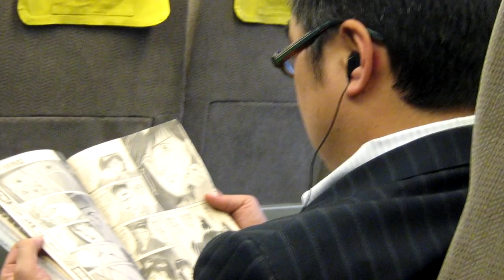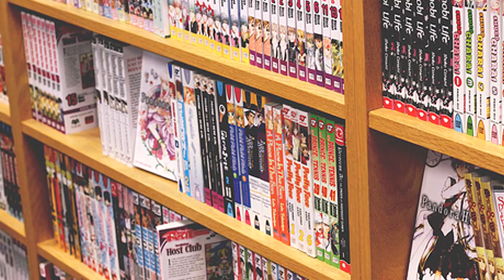ESSERE OTAKU IN GIAPPONE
Navigando su vari siti e gruppi Facebook di anime/manga spesso si legge la OTAKU. Ma vogliamo indagare un po' sul significato di questa parola? Scopriamo assieme cosa vuole dire essere OTAKU per i Giapponesi.

Prima di continuare la lettura volevo ricordarvi che potete trovare il mio ultimo album IF su iTunes o Spotify

BEING AN OTAKU FOR JAPANESE PEOPLE?
外国人のオタクと引きこもり

In Giappone leggere manga o guardare anime è perfettamente normale, spesso sulla metro o treno vedrai Giapponesi anche di una certa età presi nella lettura dell'ultima uscita di Jump magazie.

Ciò significa che a tutti piacciono piacciono manga/anime?
Ovviamente NO, ma va comunque sottolinea che entro un certo limite chiunque potrebbe leggere manga o guardare anime,
senza per questo essere considerato un tipo strano o infantile a prescindere dall'età.

Le persona a cui piacciono i Manga/Anime tuttavia non si fanno chiamare (se non tra amici in maniera scherzosa) OTAKU.
Questo perchè sarebbe un'offesa!

OTAKU in Giapponese serve ad identificare tutti quei soggetti che soffrono di manie per un qualsiasi cosa.

Le più manie più famose sono quelle degli Otaku fan di IDOL e appunto appassionati di anime/manga.
Ma in realtà si può essere OTAKU fanatici di qualsiasi cosa come di Automobili, Canzoni di Sebastiano Serafini, etc...

Voce di Lilletta Ely, Video editato da Jari Sijoni.